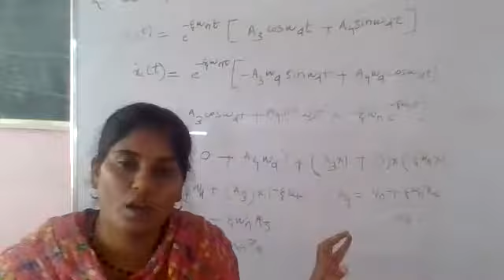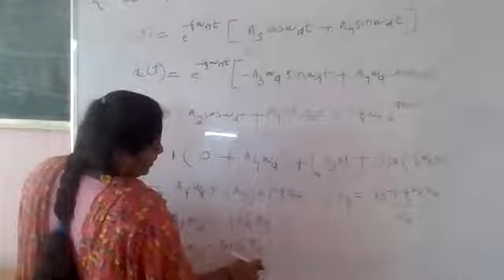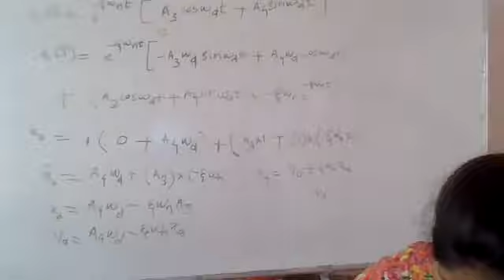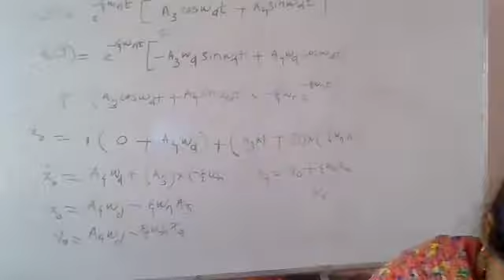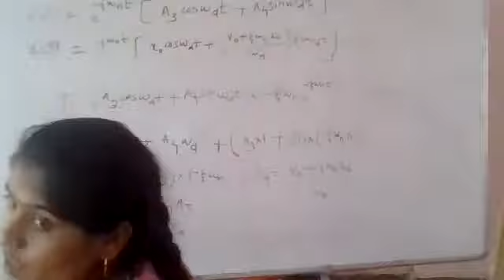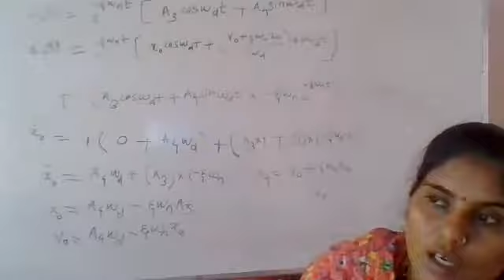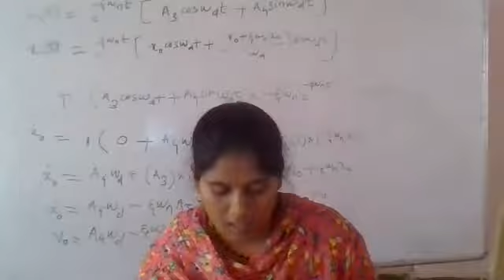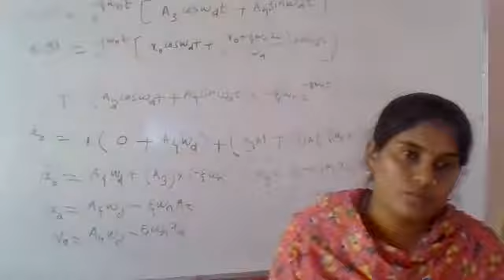Free vibration of sdof system part 6